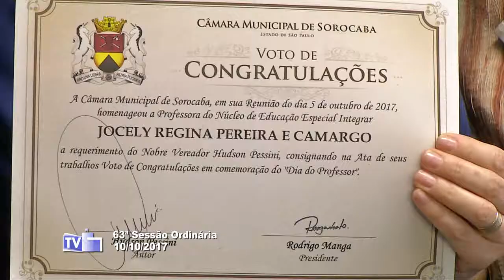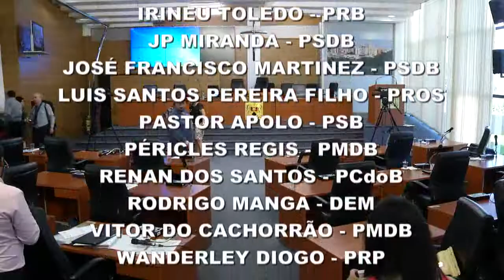Sessão Ordinária - 10 OUT 2017 (parte 2)